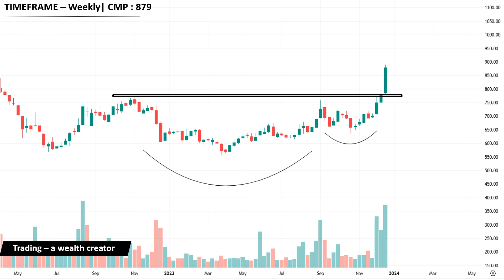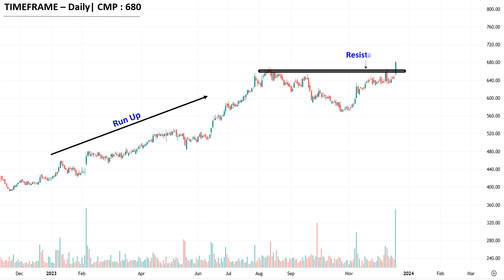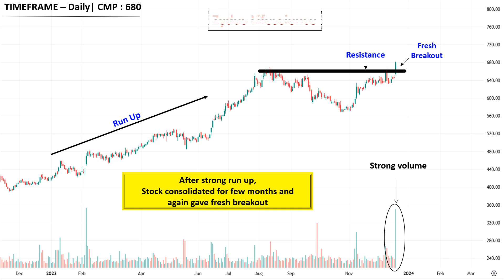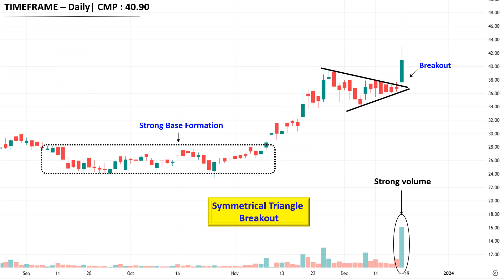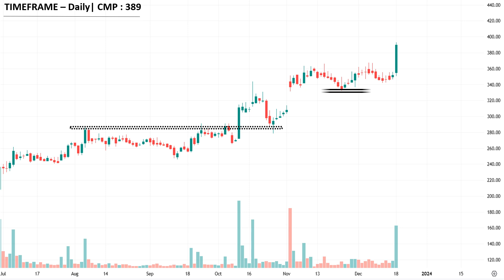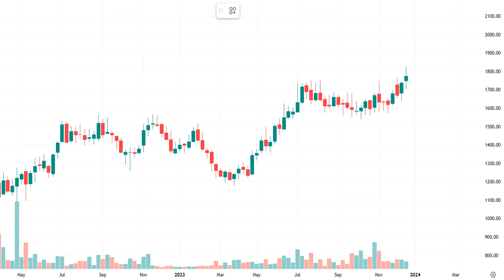HINDCON CHEM || Top Breakout Stocks for SWING TRADING For Tomorrow (19.12) | Best Breakout Stocks